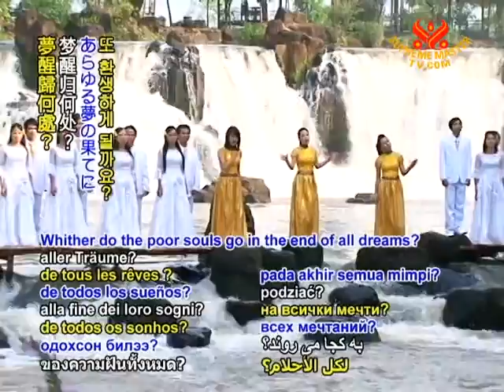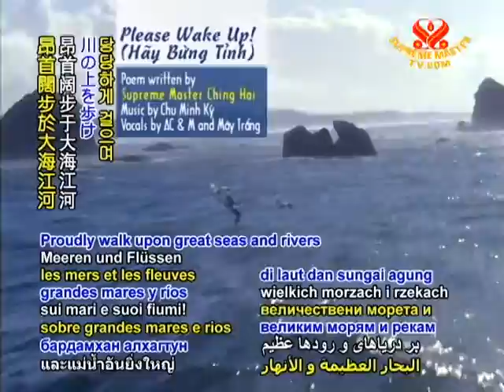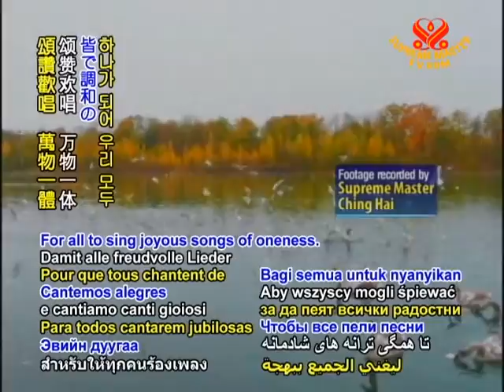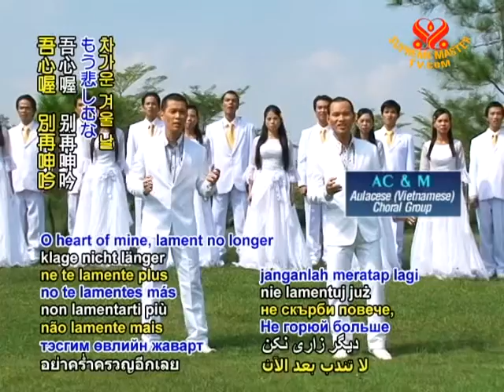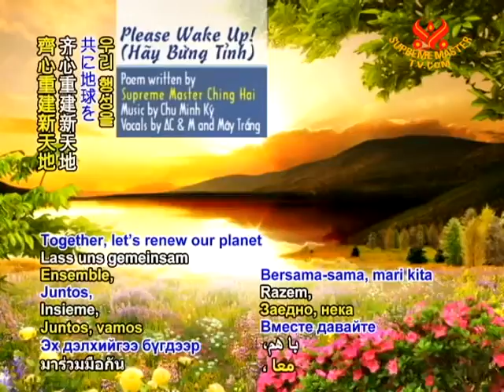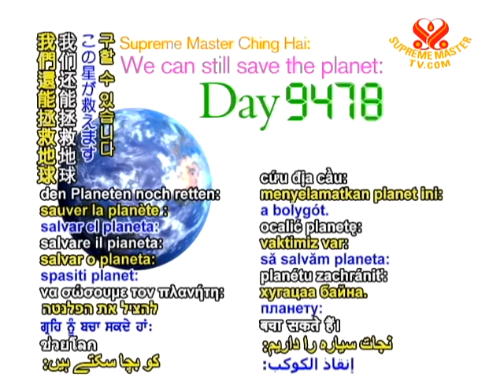Please Wake Up - CountDown Day 492 - 19 Sep 2011